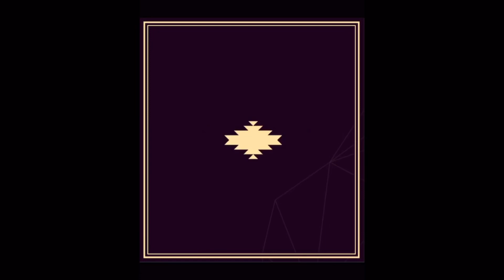🇳🇬REACT Hanan Abdu - Agraw - ሃናን አብዱ - አግራው - New Ethiopian Music 2022 (Official Video)